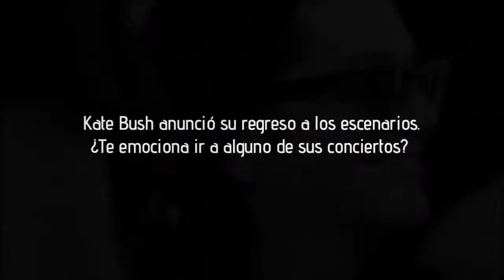Stefan Olsdal's video, The Never Ending Why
This video about Stefan Olsdal from Placebo is for Wishing a happy Birthday to my friend Leanadou